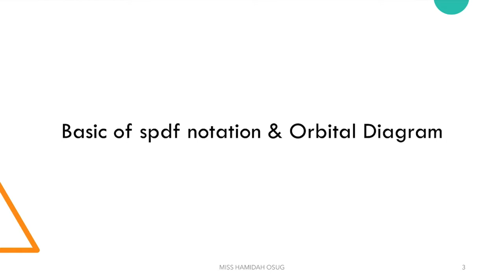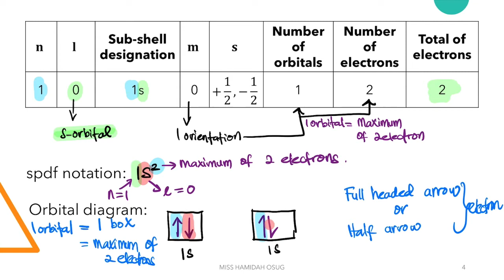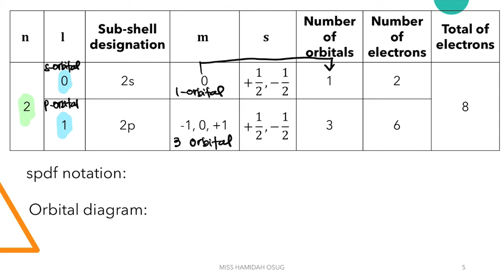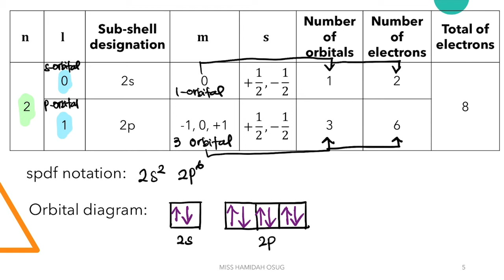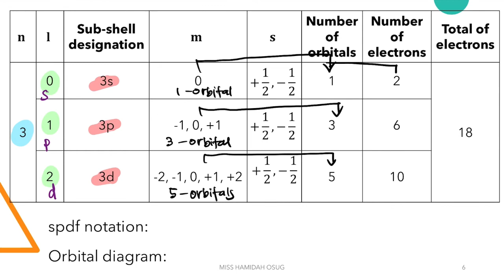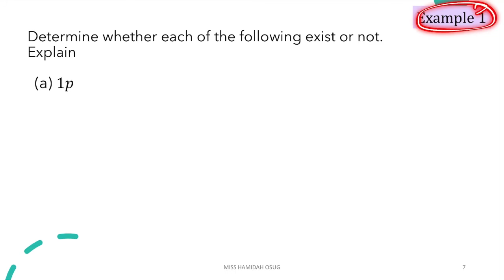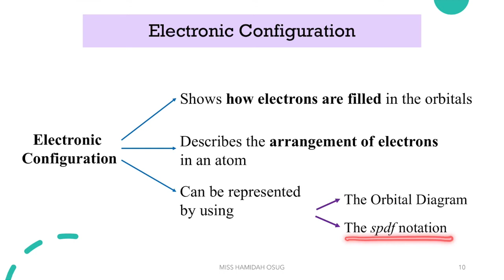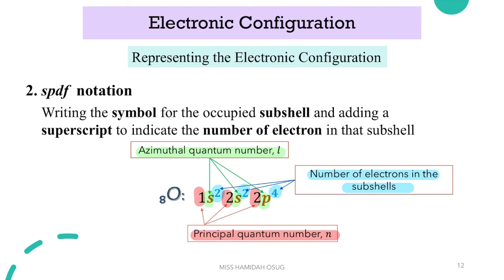Atomic Structure | Electronic Configuration-Basic spdf Notation&Orbital Diagram| SDS Chemistry SK015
SDS Chemistry SK015

Electronic Configuration - Basic spdf Notation & Orbital Diagram